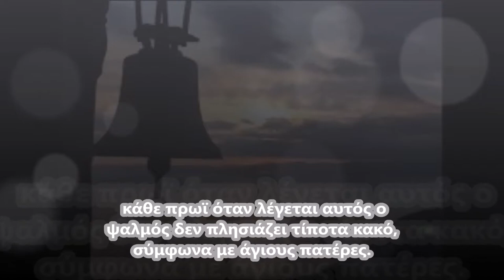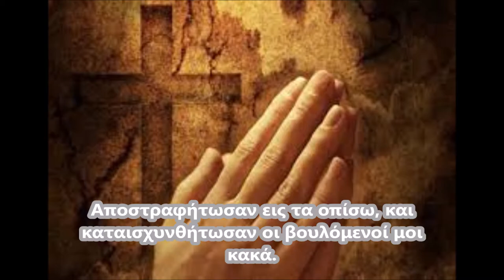Προσευχή Αγίου Όρους: Αν τη λέτε κάθε πρωί τίποτα κακό δεν θα σας αγγίξει!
Όπως διδάσκουν παλαιοί γέροντες του Αγίου Όρους κι ο γέροντας Παϊσιος, το ψαλτήρι του Δαυϊδ, αποτελεί πανίσχυρο όπλο κατά οποιουδήποτε κακού.

Παραθέτουμε λοιπόν έναν εκ των ισχυρών ψαλμών, κάθε πρωϊ όταν λέγεται αυτός ο ψαλμός δεν πλησιάζει τίποτα κακό, σύμφωνα με άγιους πατέρες.